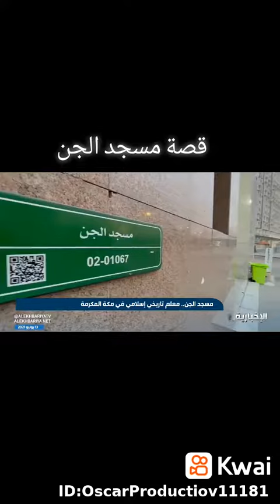موقع مسجد الجن